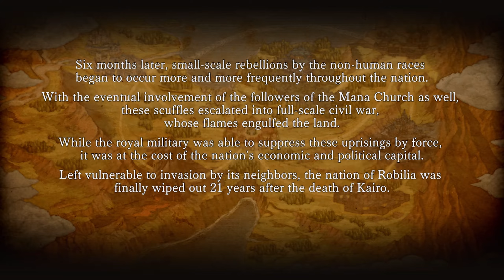Hero Must Die. Again PC Walkthrough Part 3 Final: Death (No Commentary)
You are the hero, your last memory is fighting with the demon Guile and felling it, thus saving your world. However, you seem to have died in the process and now you cannot remember her, the one for which you went alone to fight the demon. Due to your great deed, the gods have given you five more days to put your affairs in order, but time will quickly take its toll and you will grow weaker as the days pass.